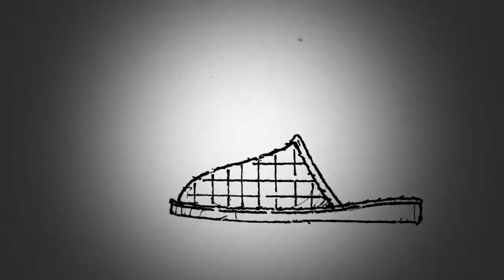Opolski Festiwal Skoków w czasie pandemii, rozmowa z Januszem Trzepizur i Konradem Owczarek.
Czerwiec to miesiąc festiwalowy w Opolu. Zwykle o tej porze odbywają się Krajowy Festiwal Polskiej Piosenki oraz Opolski Festiwal Skoków. W tym roku obie imprezy zostały przełożone na wrzesień. O jubileuszowej edycji OFS, lekkoatletyce oraz o tym, co słychać na stadionie przy Sosnkowskiego rozmawiamy z dyrektorem organizacyjnym imprezy Janusz Trzepizur o raz lekkoatletą i trenerem Konrad Owczarek.